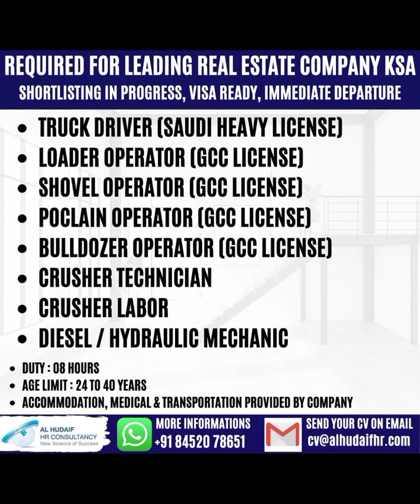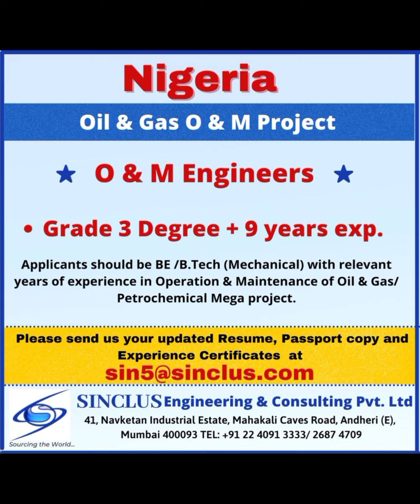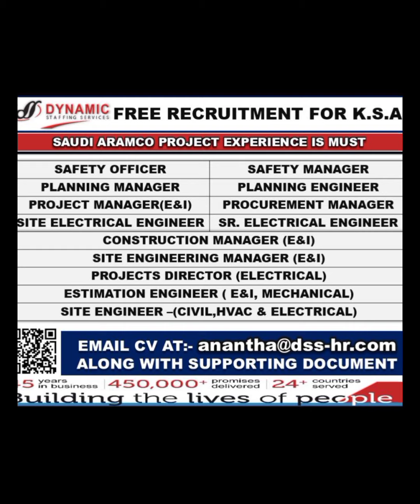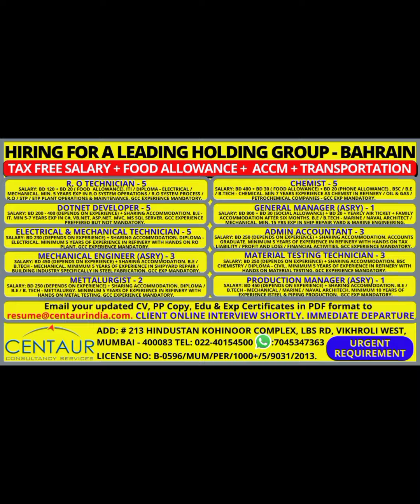31-Aug Dubai Jobs | Abroad Jobs | Gulf Jobs | Dubai Visa| Assignment Abroad Times | MJ Gulf | Hiring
Assignment Abroad Times, Dubai Jobs, Dubai Visa, Dubai Hiring, Abroad Jobs, Gulf Jobs, Hiring, MJ Gulf,

MJ GULF is a Free Online resource platform, where We will provide you information about jobs and interviews. All updates are based on consultants' offices, social media accounts, applications, and websites.